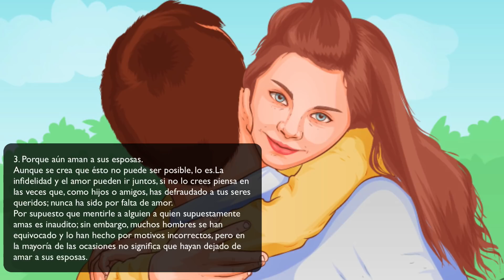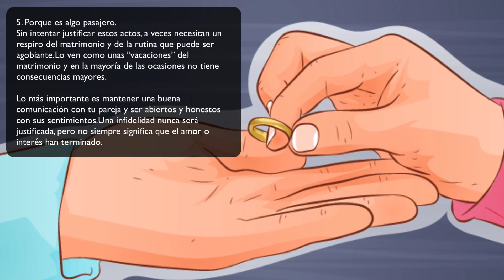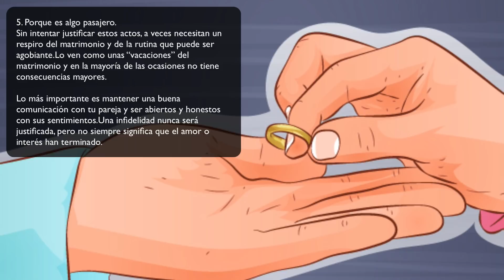5 Motivos por los que los hombres infieles no quieren dejar a sus esposas después de sus aventuras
5 Motivos por los que los hombres infieles no quieren dejar a sus esposas después de sus aventuras

En un mundo en el que los divorcios y las infidelidades van al alza, encontrarse con un matrimonio sólido y unido a través de los años pareciera una cosa cada vez más rara. De acuerdo con un estudio, en Estados Unidos el 53% de los matrimonios terminan en divorcio, mientras el 41% de las parejas admite haber estado involucradas en al menos una infidelidad ya sea física o emocional.

Sin embargo, existe un fenómeno muy curioso: los hombres no siempre dejan a sus esposas tras una infidelidad. De hecho, es más común que no lo hagan. La cuestión es: ¿por qué no lo hacen?, ¿qué los detiene? La realidad es que la respuesta es más sencilla de lo que se piensa. Sigue leyendo y descubre los 5 motivos más comunes.

1. La estabilidad.

Uno de los motivos más comunes de las infidelidades por parte de los hombres es la rutina en el área sexual. Sin embargo, al tener una aventura, no dejan a sus parejas debido a la estabilidad económica, social y hasta emocional que ésta les ofrece. En pocas palabras: ya tienen lo que necesitan.

2. La complicación de un divorcio.

Es bien sabido que pasar por un divorcio no es nada sencillo. Por más que se tenga una amante, el proceso puede ser doloroso y desgastante, así que los hombres prefieren dejar las cosas como están y seguir con una doble vida.

6 Señales que indican que un hombre no busca tener una relación seria y que sólo está jugando

3. Porque aún aman a sus esposas.

Aunque se crea que ésto no puede ser posible, lo es. La infidelidad y el amor pueden ir juntos, si no lo crees piensa en las veces que, como hijos o amigos, has defraudado a tus seres queridos; nunca ha sido por falta de amor.

Por supuesto que mentirle a alguien a quien supuestamente amas es inaudito; sin embargo, muchos hombres se han equivocado y lo han hecho por motivos incorrectos, pero en la mayoría de las ocasiones no significa que hayan dejado de amar a sus esposas.

4. Los hijos.

Quizás es una de las causas más comunes. Los hombres eligen quedarse con sus esposas por sus hijos y por intentar brindarles una “familia tradicional”.

5. Porque es algo pasajero.

Sin intentar justificar estos actos, a veces necesitan un respiro del matrimonio y de la rutina que puede ser agobiante. Lo ven como unas “vacaciones” del matrimonio y en la mayoría de las ocasiones no tiene consecuencias mayores.

Lo más importante es mantener una buena comunicación con tu pareja y ser abiertos y honestos con sus sentimientos. Una infidelidad nunca será justificada, pero no siempre significa que el amor o interés han terminado.

QUIZÁ TE INTERESE:

15 Signos evidentes que delatan a un hombre perdidamente enamorado de su pareja

7 Consejos para conseguir que la llama del amor nunca se apague en una relación de pareja

El material en este artículo solamente tiene fines informativos y no reemplaza el asesoramiento de un especialista certificado.